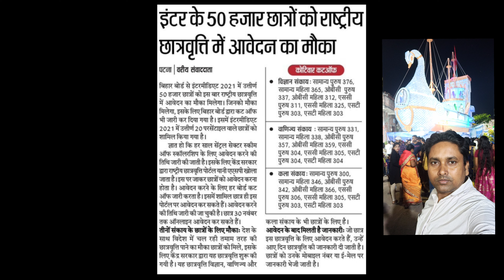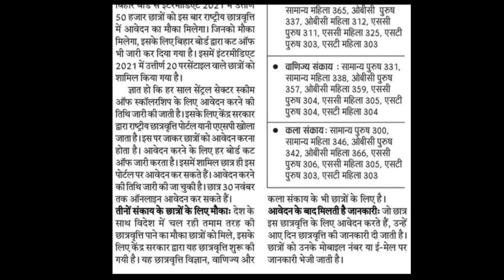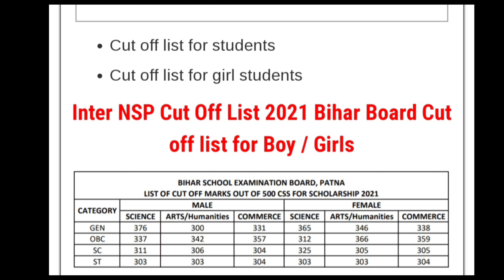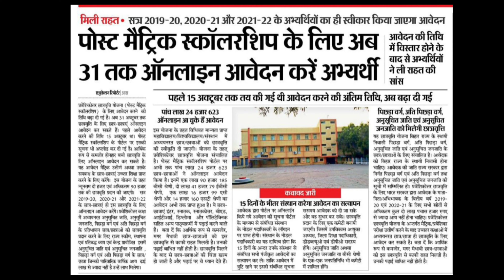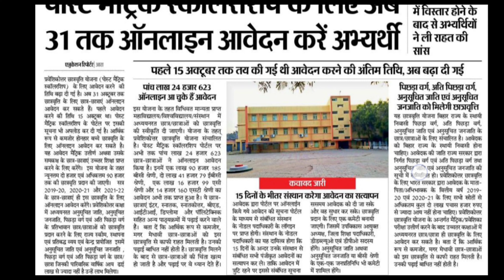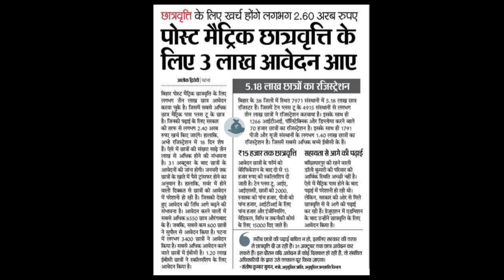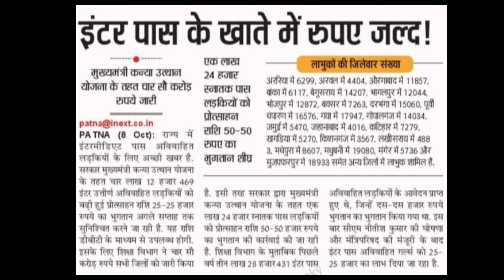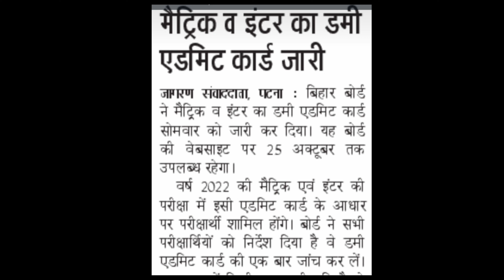NSP & PMS किसके लिए कौन सी योजना है, कितना पैसा किसको मिलेगा पूरा Video देख कर समझें, Cut off कितना